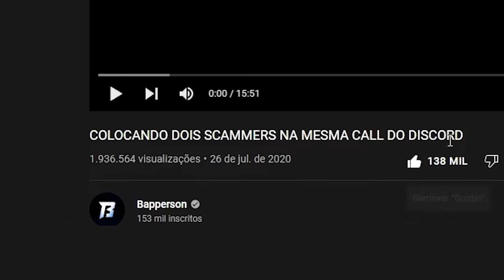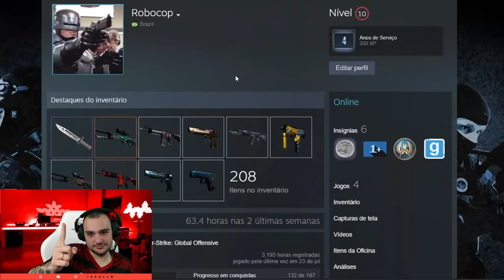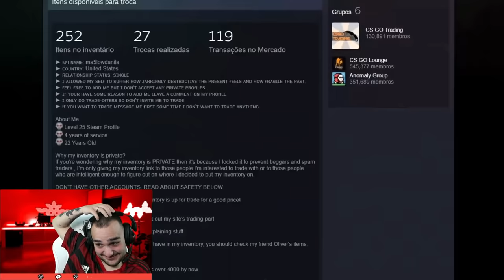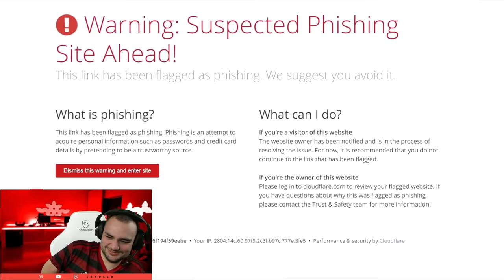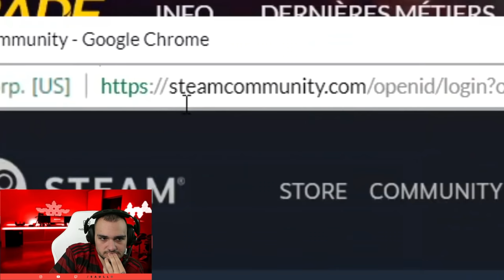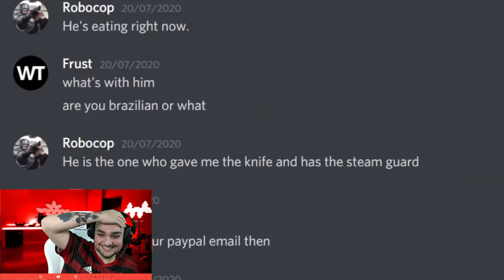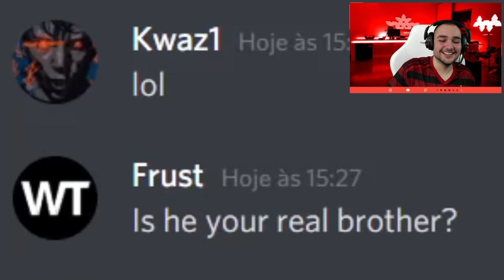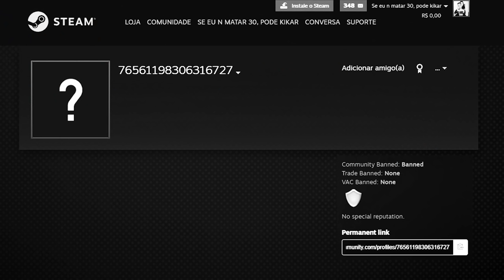DOIS SCAMMERS NA MESMA CALL 😂 ( Trolagem do Século )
Melhor trolagem da história do CSGO com Scammers